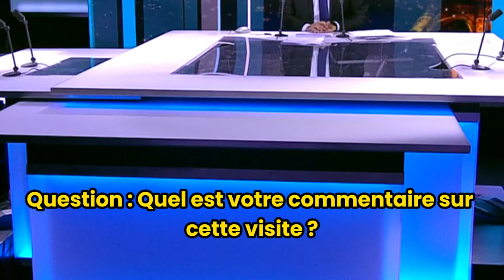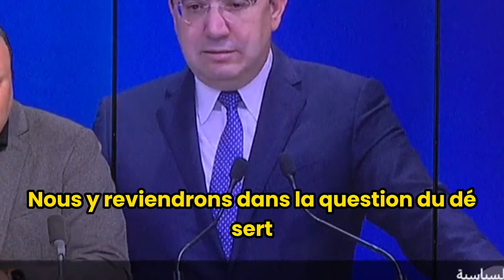France - Maroc : Le différend entre ces deux pays est-il réglé ?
FRANCE 24

Bienvenue, chers téléspectateurs, dans le face-à-face, dans lequel nous nous arrêtons sur l'intensification du renouvellement par Paris de son soutien clair et continu à la proposition marocaine sur le conflit du Sahara occidental, sa proposition au niveau des trois dernières des décennies de partenariat avec le Maroc, lors de la visite du ministre français des Affaires étrangères à Rabat dans le but d'améliorer les relations entre les deux pays après une série de crises diplomatiques, avec mon invité, nos estimés téléspectateurs, en studio, le Dr Rami Khalifa Al-Aly, chercheur en philosophie politique. Bienvenue et bienvenue. Merci beaucoup d'avoir répondu à cette invitation. Bienvenue, Hakim. Salutations à vous, à votre invité et à mes estimés téléspectateurs. Bienvenue. Bonne chance.

Aussi, mon invité d'en face est toujours dans le studio, nos chers téléspectateurs, M. Basem Salem, l'avocat. Bienvenue et bienvenue. Merci beaucoup. Egalement d'avoir répondu à cette invitation. Une question : Quel est votre commentaire à ce sujet visite ? La visite du ministre français des Affaires étrangères au Maroc. Le différend entre les deux pays est-il réglé ? Je vous pose d'abord une question, Dr Rami. Khalifa Al-Aali Recherche en philosophie politique Si Jogny à Rabat Il ne fait aucun doute que il s'agit d'une visite importante et susceptible de surmonter bon nombre des obstacles qui ont affecté les relations franco-marocaines. Soulignons que ces relations revêtent une importance stratégique pour la France, d'abord pour les relations.

La relation historique entre les deux pays, qui a duré des décennies, comme vous le savez également, en raison de la présence de la France sur le continent africain ces dernières années, l'influence française dans les pays du Sahel et du Sahara a diminué et le Maroc reste un pilier pour ces relations, ainsi que des relations très imbriquées sur le plan économique et culturel, et l'importante communauté marocaine ici en France, voire la communauté française au Maroc. Comme vous le savez, il y a un grand nombre de Français qui passent leur retraite, et il y a beaucoup de touristes français, et donc ces relations sont d'une importance stratégique, mais il n'est pas du tout judicieux de parler des relations du Maroc avec n'importe quel pays, que ce soit

C'était la France ou d'autres, sans parler du Sahara. Le dossier du Sahara est un dossier fondamental dans ces relations et la manière dont la France traite la vérité. Je veux dire, avant de parler de la question du Sahara, pensez-vous aujourd'hui que le différend est réglé ? ou est-il en train de se régler, en attendant la visite d'Etat que le Président Macron effectuera au Maroc ? Mais je crois qu'il y a beaucoup de choses qui ont été accomplies dans ce contexte. Bien sûr, vous savez qu'il y avait des éléments fondamentaux dans ce contexte. différend, y compris l'espionnage par exemple, mais la France a catégoriquement nié Rabat dans l'affaire Bezos. Mon invité, le professeur Basem Salem, l'avocat et ministre français des Affaires étrangères, affirme que le Maroc a été choisi en premier.